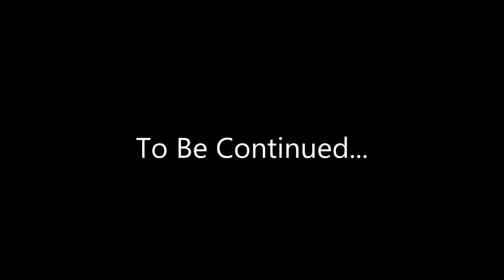"The Noobtrooper" Episode 1: Of Course is Noob!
This series is about a stormtrooper from noob become "not noob...". How bad could Noobtrooper be?